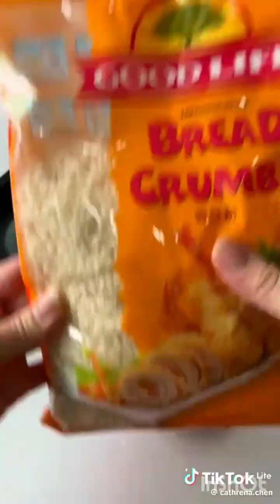Food Tiktok Compilation 🍝🍔